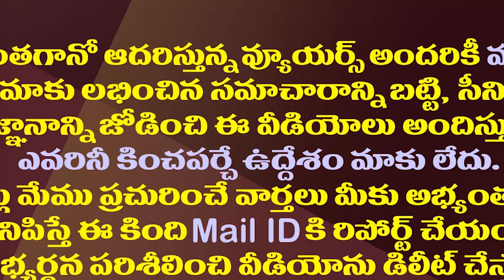కాంగ్రెస్ కు వంద సీట్లు..ఇది కదా జోక్ ఆఫ్ ది ఇయర్.!| APCC President Gidugu Rudrarajau Blasts Joke